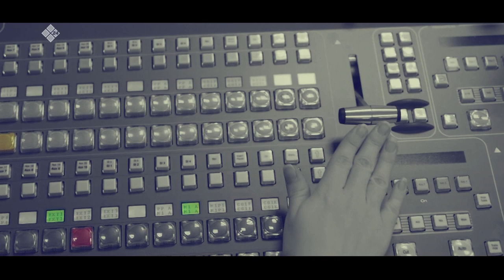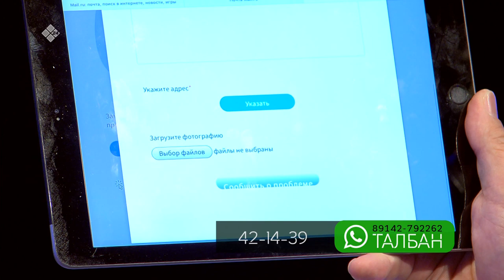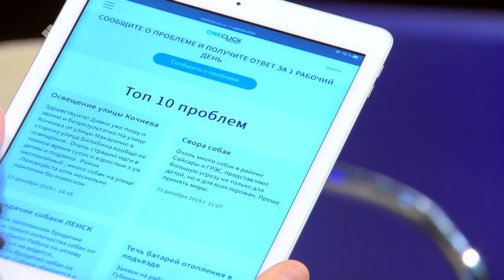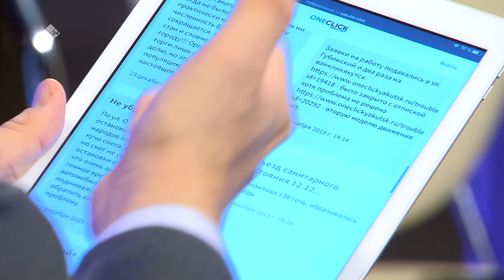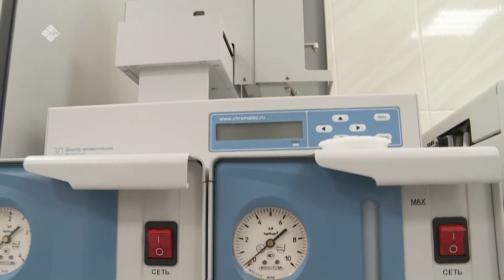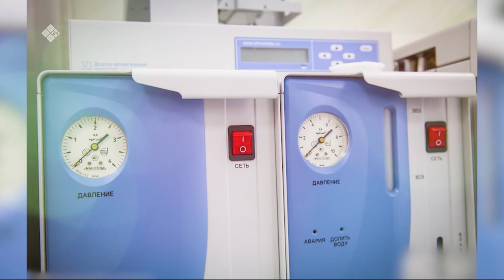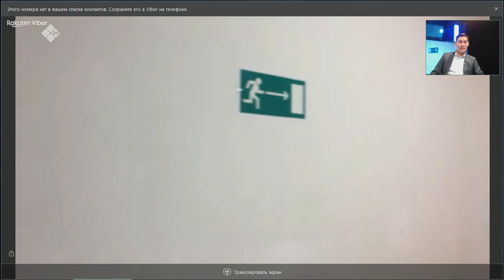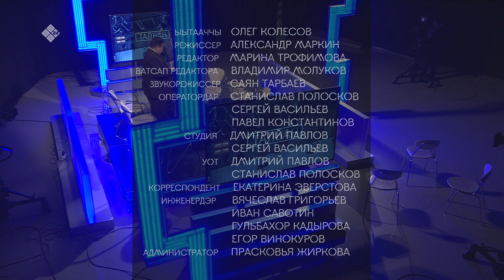«Талбан» биэриигэ: олох саҥа сүүрээннэрэ (25.12.19)